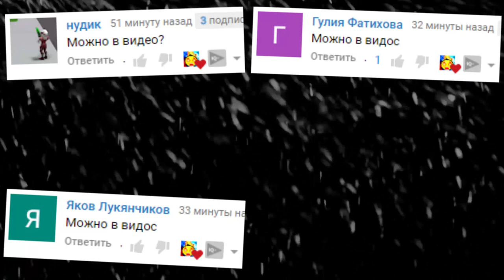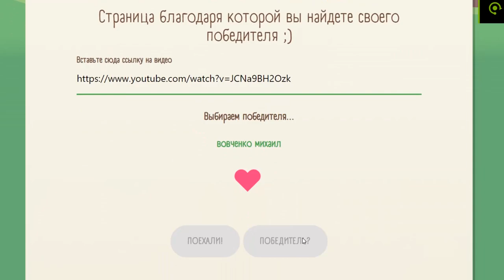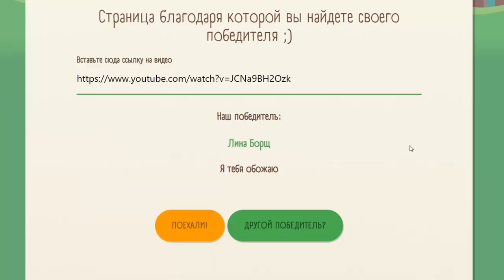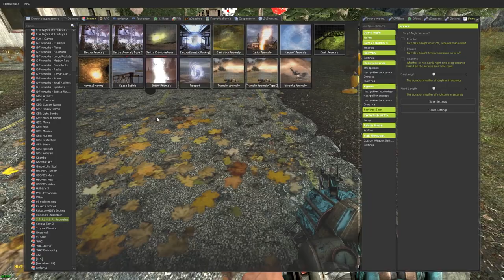АНОМАЛИИ СТАЛКЕР В ГАРРИС МОД КРУТОЙ МОД ► Garry's Mod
ТОРНАДО ЦУНАМИ СМЕРЧ В ГАРРИС МОД КРУТОЙ МОД Garry's Mod